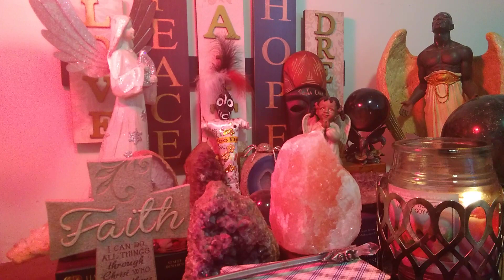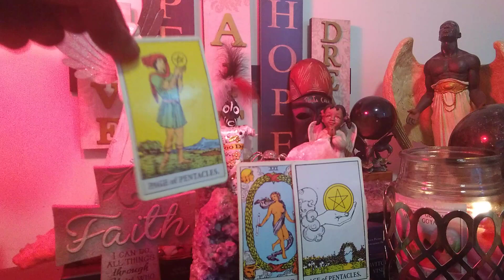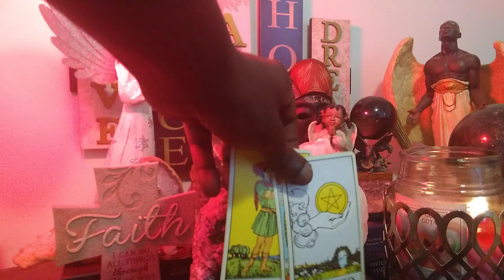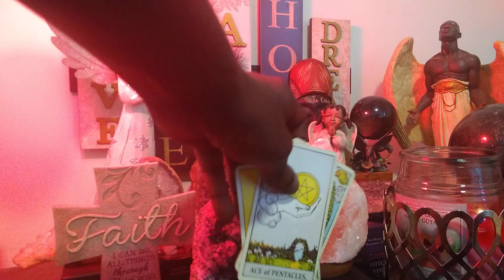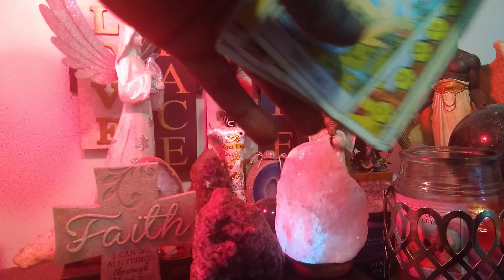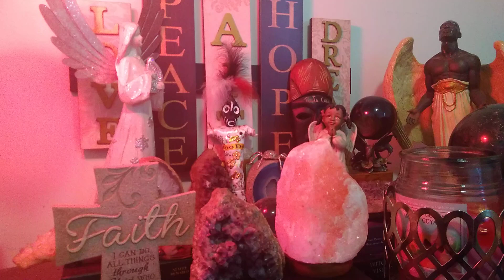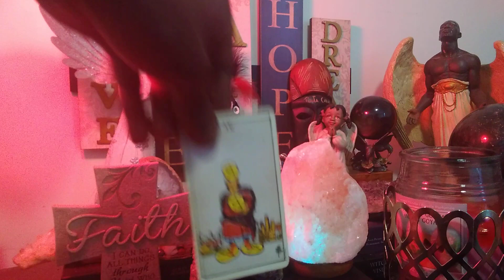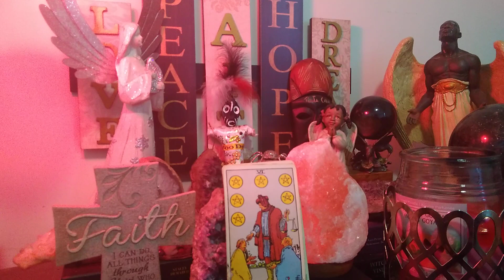Libra 🤑 (Jun-Aug): *Awesome Read* He Disposes Doom Who Hath Suffered Him!🤔🙄😲🤸 Embrace Change👏, But😬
***SPECIAL TOPICS***

Part B

"You can't make souffle rise twice." ~Alice Roosevelt Longworth

💰Grant it, Libra, we all want money🤔🙄😃; however, time and time again, in our pursuit for money, we often face many pitfalls and challenges.😤 For this reason, then, this reading will address the following areas:

1. Your Past
2. The Present
3. What's Not Important
4. What's Important
5. What's Hidden
6. The Challenge
7. When you can expect money, and viable sources from which money will come.
8. Likely outcome, if you continue as you are, and a method to reclaim financial balance.

Inspiration for title: Emily Dickinson